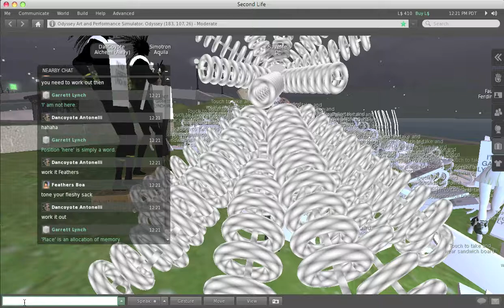I’m Garrett Lynch (IRL)